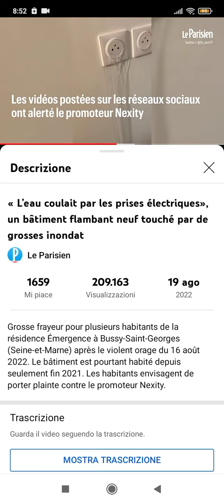Inondation Résidence Nexity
inondations dans des logements pourtant neufs